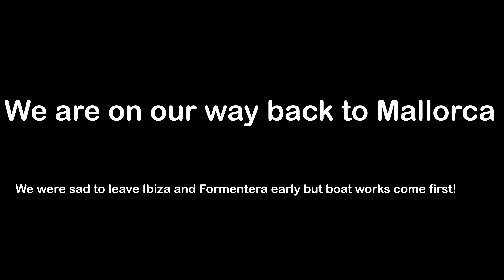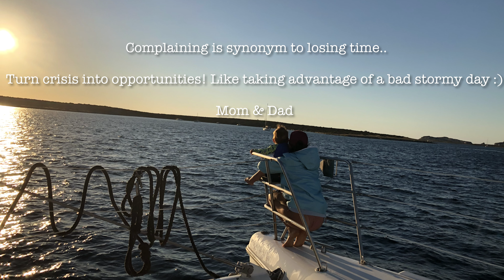What REALLY happens when you're living on a boat during bad weather (Ep 5)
1:24 Boba baby carrier
2:28 Fisher price bouncer
2:53 Hoody towel

We will try to share the products that we are using and we are super happy with. We definitely recommend these three regardless of your lifestyle.

We hope you enjoy our new episode and will be happy with our product advice.

Melis & Rafael